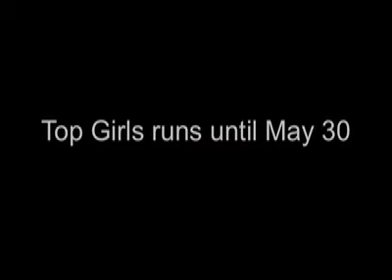Top Girls Performance Preview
Writer Peter Birnie discusses Playhouse Theatre Company performance Top Girls.